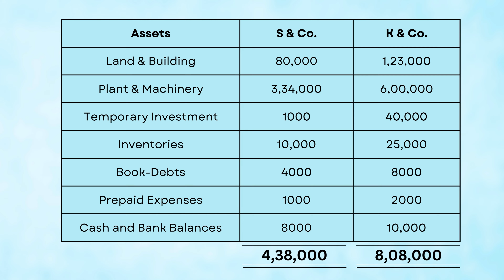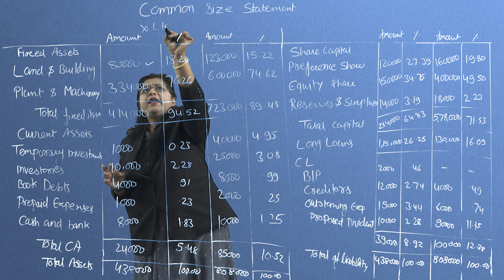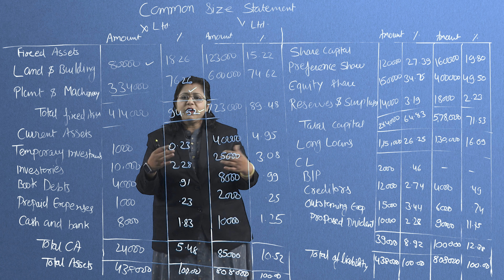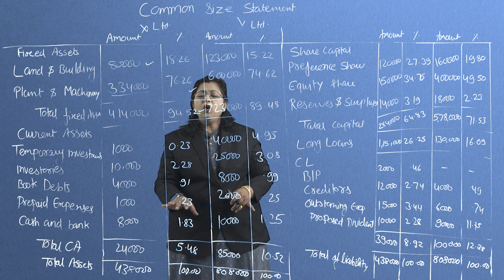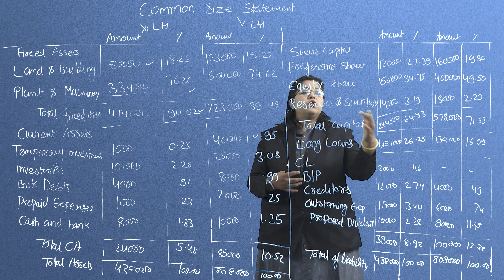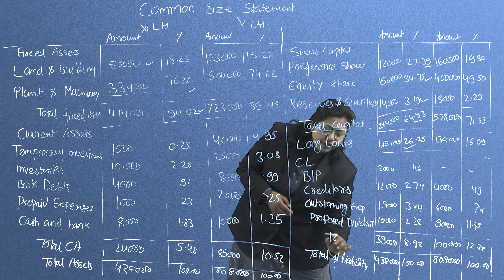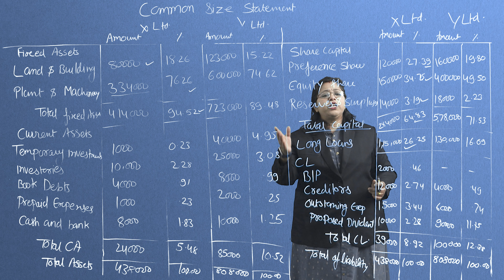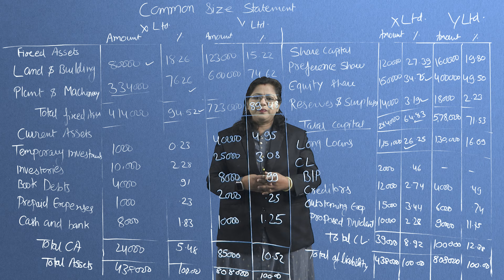3.5.1 Common size statement balance sheet | CB-604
UNIT 3 | FINANCIAL AND COST ACCOUNTING

3.5.1 Common size statement balance sheet

Welcome to our in-depth YouTube tutorial series on mastering financial analysis! In this comprehensive guide, we'll take you through the essential concepts and techniques necessary for understanding financial statements and conducting effective ratio analysis.

3.1 Introduction of Financial Statements
Get acquainted with the basics of financial statements and their significance in evaluating a company's financial position.

3.2 Ratio Analysis
Dive into ratio analysis and learn how to interpret various financial ratios.
Explore different classifications of ratios and their applications.
Tackle questions related to key ratios like Current Ratio, Quick Ratio, and Absolute Liquid Ratio.

3.3 Trend Analysis
Understand the importance of trend analysis in identifying patterns and forecasting future performance.

3.4 Comparative Statement
Learn to analyze comparative statements for both balance sheets and income statements to track changes over time.

3.5 Common Size Statement
Explore common size statements for balance sheets and income statements, facilitating easy comparison across companies and industries.

3.6 Fund Flow Statement
Gain insights into fund flow statements and their role in understanding the movement of funds within an organization.

3.7 Cash Flow Statement
Understand the significance of cash flow statements in assessing liquidity and financial health.

Don't miss out on valuable insights that will help you make informed financial decisions.